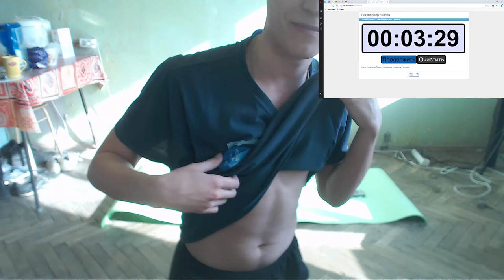How long can I do PLANK today? | Day 11 | 3 min 10 seс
Thanks :)

Tags for Plank:
, Plank workout
, Plank work-out
, Plank sport
, Plank motivation
, Plank easy way sport
, Plank sport motivation
, What happens if you make plank every day?
, Everyday Plank
, How correctly to do an exercise plank?
, How correctly to do plank?
, Motivation for sport
, Russian sport motivation
, Talking and sport
, Music and sport
, Singing and sport
, Russian sport man
, Russian funny sport
, Russian funny man
, How to plank
, Mastering the Plank
, Types of plank
, Motivation video
, funny